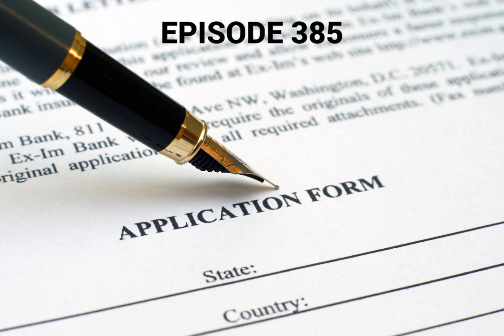YCBK 385: Students need to think like admissions officers when completing applications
In this episode you will hear:

  (02:22) Mark and Julia discuss an article by Rick Clark in Georgia Tech’s blog entitled, “College Admissions Is NOT a form. It’s your story! The article was written on 9/21/2023.

  (18:00) Lisa and Mark answer a question from Julia about what to do if your student has learning differences and he doesn’t seem interested in engaging in the college process.

  (34:10) Mark interviews Marissa Salizar in what will be a five part series that will be over 90 minutes, that will do a deep dive on all things college visit. Marissa is over all the visitation programs at Colorado College, and we cover: “Open Houses, “overnight visits”, “admitted-student visits”, “fly-in programs’ and “self-guided tours” Part 2 of 5

 Part 2

  ü  Marissa continues with open houses as she talks about the logistics like, when are these Open Houses in the calendar and are their cut off dates

  ü  We transition to discussing overnights and we talk about whether overnights are effective.

  ü  We discuss the challenges of overnights and why you so seldomly see colleges providing them these days

  ü  We transition to discussing “admitted student visit programs”

  ü  Marissa talks about the structure of admitted student visit programs

  ü  Marissa talks about the role social media plays with admitted students visit programs.

  ü  Marissa talks about the structure and the various models our there for “admitted student visits”

  ü  Marissa talks about what students like to have included in the admitted student visit programs and their Open Houses

  ü  Marissa talks about two different models for student panels

  (43:40) Recommended Resource-Two different FAFSA 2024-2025 Walkthrough videos that are on YouTube: A 24-minute version by the Kentucky Higher Ed Assistance Authority: (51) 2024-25 FAFSA Walkthrough - YouTube and a second 44 minute version by Best College Aid: (51) NEW 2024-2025 FAFSA Walkthrough | Step-by-step tutorial - YouTube

  Speakpipe.com/YCBK is our method if you want to ask a question and we will be prioritizing all questions sent in via Speakpipe.

  You can also use this for many other purposes: 1) Send us constructive criticism about how we can improve our podcast 2) Share an encouraging word about something you like about an episode or the podcast in general 3) Share a topic or an article you would like us to address 4) Share a speaker you want us to interview 5) Leave positive feedback for one of our interviewees. We will send your verbal feedback directly to them and I can almost assure you, your positive feedback will make their day.

  If you have a question for one of our upcoming interviews with admissions professionals, here is a list of admissions professionals who we will interview in 2023 or 2024

  Confirmed interviews not yet completed  Bard-Mackie Siebens  Rice University-Tamara Siler  American University-Andrea Felder  Pitzer College-Yvonne Berumen  Chapman University-Marcela Meija-Martinez  Connecticut College-Andy Strickler*  Trinity College-Anthony Berry*  College of the Atlantic-Heather Albert*  Spelman College-Chelsea Holley*  Scripps College-Victoria Romero*  Saint Louis University-Daniel Wood-(Interview is about transfer admissions, Daniel is a transfer counselor)  Colby College-Randi Arsenault*  University of Georgia-David Graves*

  University of Minnesota-Keri Risic

  Cornell University-Jonathon Burdick

  Oberlin College-Manuel Carballo

  Carleton College-Art Rodriguez

  Swarthmore-Jim Bok

  Joy St. Johns-Harvard

  Duke-Christoph Guttentag

  Florida State-John Barnhill

  Southern Methodist University-Elena Hicks

  Johns Hopkins-Calvin Wise

  Cornell University-Shawn Felton

  Haverford College-Jess Lord

  UAspire-Brendan Williams

  Yale University-Moira Poe

  Bard College

  Baylor University

  Butler University

  California Institute of Technology-Ashley Pallie

  Creighton University

  University of Puget Sound- Robin Aijian

  Belmont University

  University of Tennessee-Knoxville

  Law School Admissions interview-Lydia

  Emory University-Sarbeth Fleming

  To sign up to receive Your College-Bound Kid PLUS, our new monthly admissions newsletter, delivered directly to your email once a month, just go to yourcollegeboundkid.com, and you will see the sign-up popup.

We write timely and insightful articles on college admissions

Follow Mark Stucker on Twitter to get breaking college admission news, and updates about the podcast before they go live. You can ask questions on Twitter that he will answer on the podcast. Mark will also share additional hot topics in the news and breaking news on this Twitter feed.